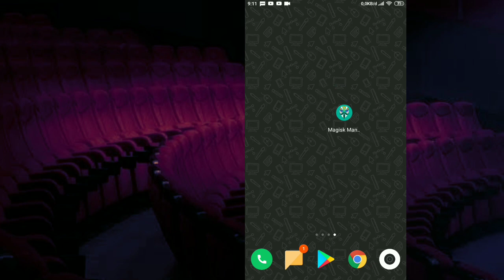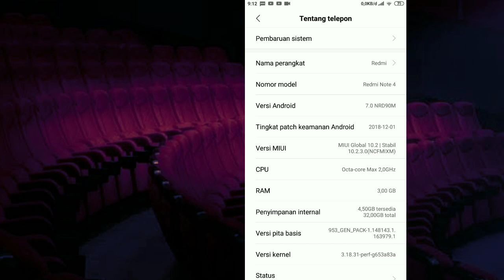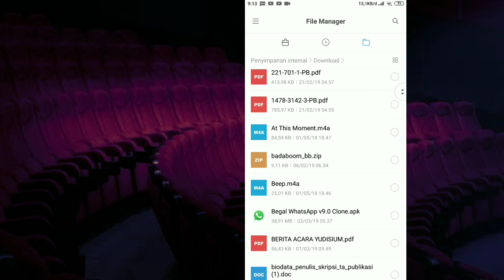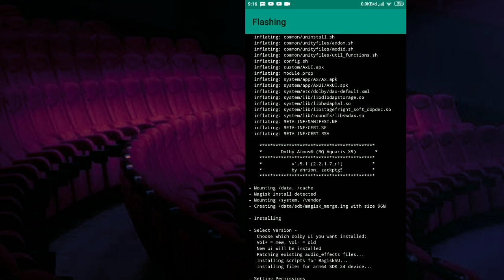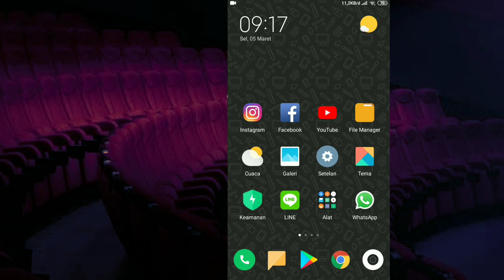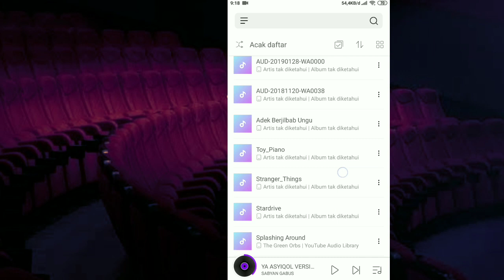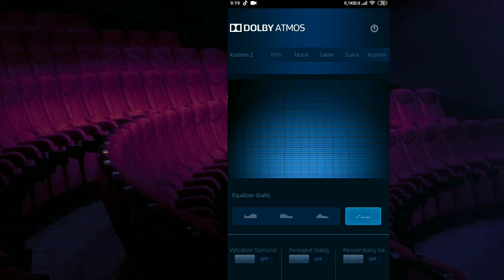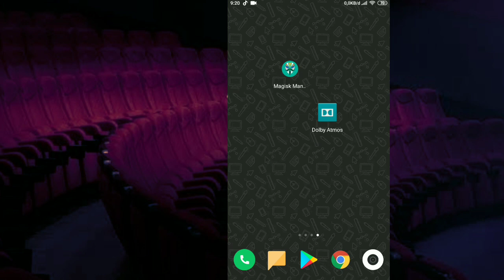CARA MENGINSTALL DOLBY ATMOS DI SMARTPHONE XIAOMI MIUI 10 VERSI BARU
HOW TO INSTALL ATMOS DOLBY IN XIAOMI SMARTPHONE MIUI 10

Pada video kali ini saya share tutorial cara pasang dolby atmos di xiaomi miui 10

Dolby Download Filenya.

Pastikan kalian menonton video sampai selesai.

DWYOR!

Follow Me

Music
by: Youtube Library

xiaomi
miui
tutorial android
dolby atmos xiaomi
dolby atmos android
cara install dolby atmos
dolby atmos